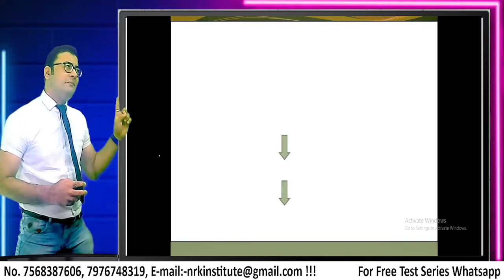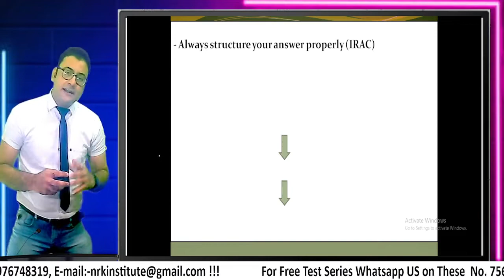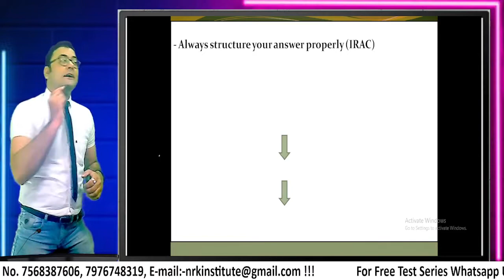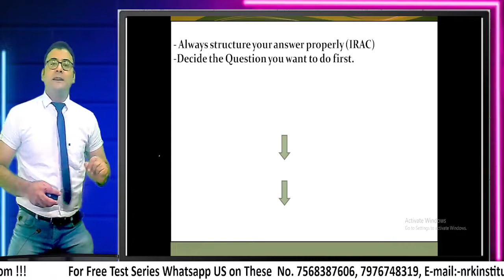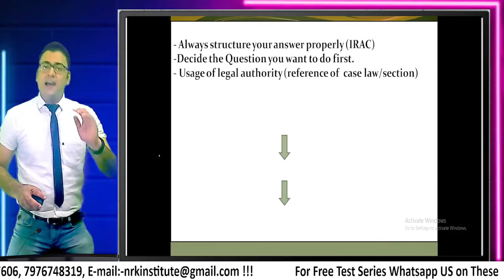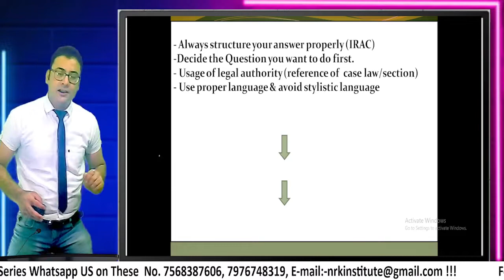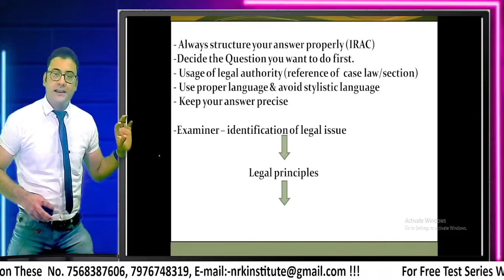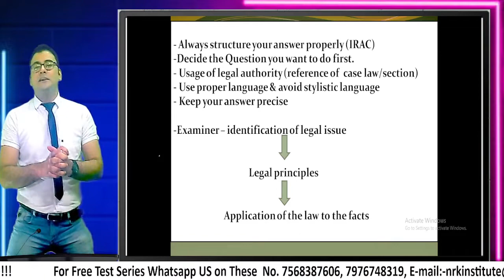CS STUDENTS || HOW TO OBTAIN HIGH SCORE IN CS EXAMS || ICSI CS EXAMS 2021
CS EXECUTIVE NEW AND OLD SYLLABUS || COMPANY LAW MOST IMPORTANT CHAPTERS UNDER PART-A CS EXAMS 21 Available on this channel.

CS EXECUTIVE NEW AND OLD SYLLABUS || COMPANY LAW MOST IMPORTANT QUESTIONS With Solutions CS EXAMS 21

CS Executive Exam Attempt करने से पहले ये Sections जरूर Revise कीजिए।Company Law Important Sections . this series video is available on this channel.

Accounts And Audit Revision || Amendments cs ca cma Exams 2021

Students are advised must watch all Exam Perspective videos before appearing in Exams.

All Exam Perspective Questions and answers , Applicable Amendments are

Company Law Amendments CS Executive Aug 2021 Exams, General Meeting CS / CA Inter / CMA

Amendment In Compromise Arrangement Amalgamation For Final Law Students and CS Executive, videos are available on this channel..

Amendments SEBI ( ICDR) Regulations, 2018 ,CS Executive || CS Professional Applicable To Upcoming Exams 2021.

CS Executive || Professional ICSI Exam Pattern Based Questions|| SEBI LODR And TAKEOVER REGULATIONS.
video is available on this channel..

CS EXECUTIVE, HAVE CHECKED YOUR EXAM PREPARATION STATUS-

PRESS THE BELOW LINK TO KNOW-
A/C & Audit-

CS Professional 2021 Exam ||
BY ONE CLICK TO KNOW YOUR EXAM PREPARATION STATUS
PRESS THE BELOW LINK FOR PDF CRILW-

ATTENTION CS Executive Students, VERY IMPORTANT QUESTIONS FROM UPCOMING EXAMS POINT OF VIEW.

ITS NOW OR NEVER. Get Yourself Prepare FOR AIR With US..
Your Institute NRK9 has been producing Results With Exemptions Since 8 Years.

Test series of all subjects are available With Exams Applicable Amendments.
These Test Series are available for  cs Executive/ professional / CA final students for upcoming exams 2021.
Such series cover all important Chapters top most Questions which asked in Exams.
by joining these test series you can get Exemptions in upcoming Exams.

for more videos for test practice & Video lectures , upcoming exams updates
visit Channel NRK9 institute of corporate Laws

Dear CA,CS,CMA Students we are providing test series for Your best Exams preparation

NRK9 INSTITUTE OF CORPORATE LAWS.

for more videos for test practice visit Channel NRK9 institute of corporate Laws

CA/ CS / CMA Exams preparation test series for July 2021